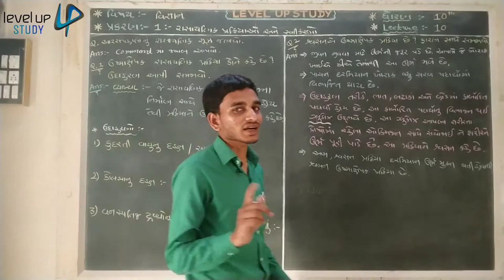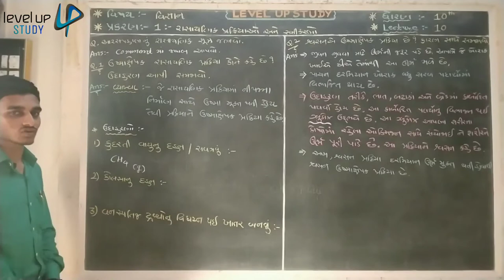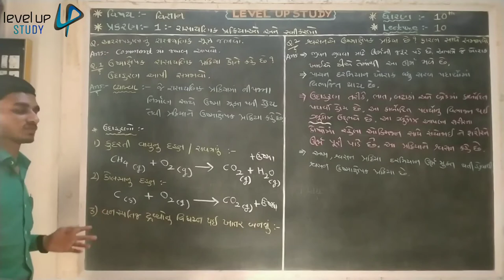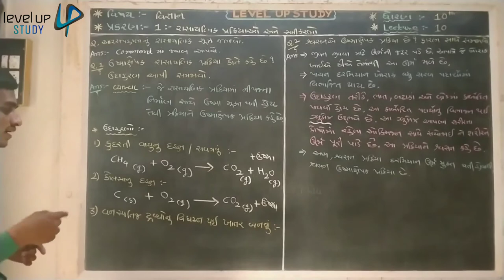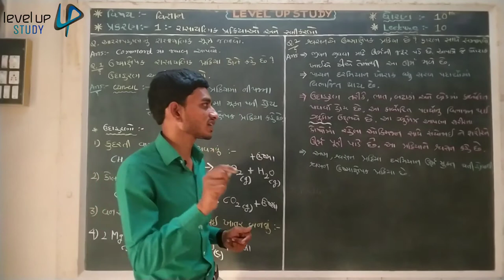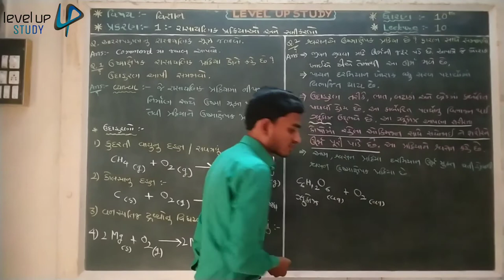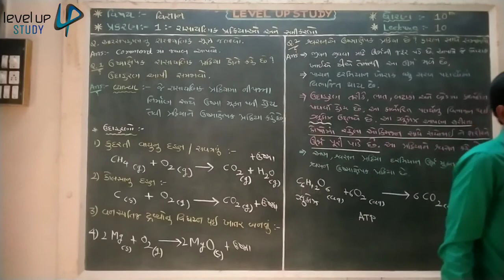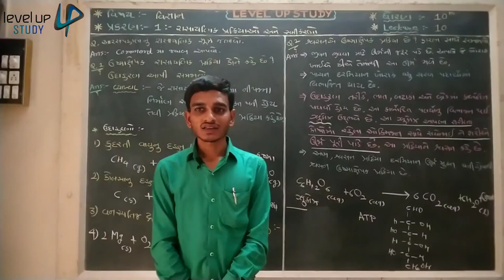std 10 science ch 1 gujarati medium,New Ncert Course,Exothermic reaction,Lecture -10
ધોરણ -10
વિષય-વિજ્ઞાન
પ્રકરણ-1 રાસાયણિક પ્રક્રિયાઓ અને સમીકરણો
લેક્ચર - 10
New Course
NCERT GUJARATI
Std -10
Sub-Science & Technology
Chepter-1 :-Chemical Reactions and  equations
Lecture - 10
શિક્ષક -જીવાણી ચિરાગ